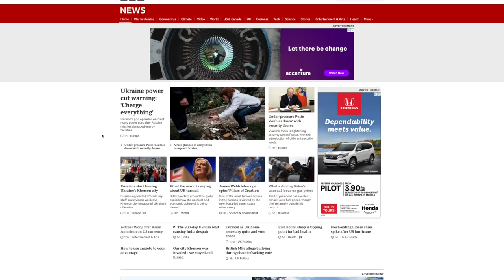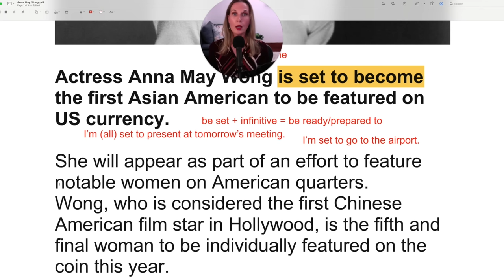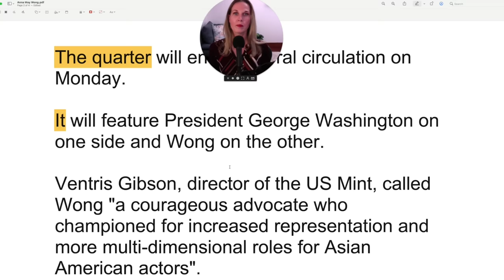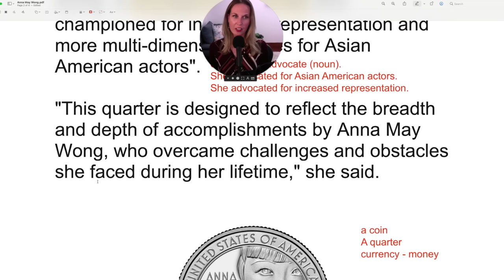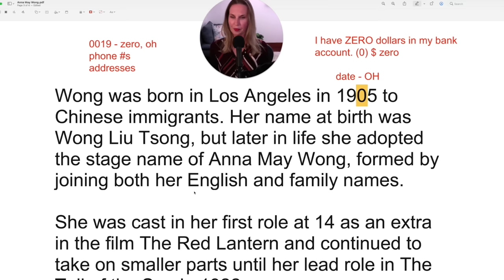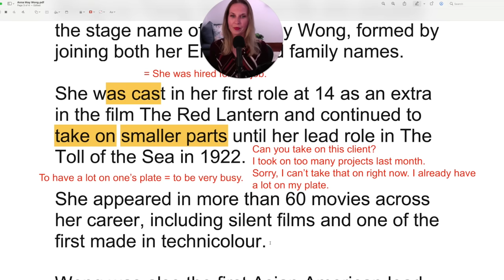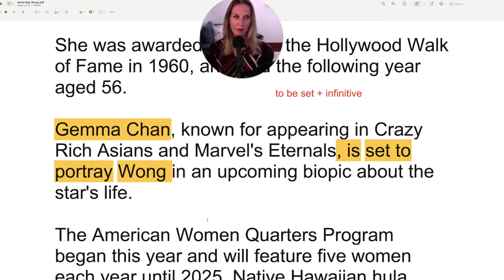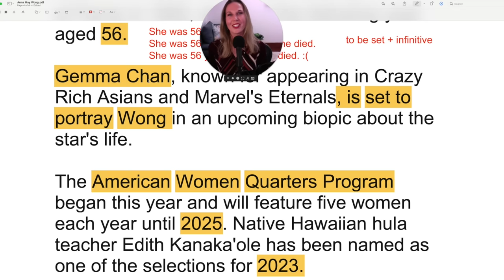Read An Article From The BBC With Me | Advanced English Lesson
Today you'll learn English with the news by reading a news article from the BBC. You'll learn advanced English vocabulary naturally by reading this article in English. You'll improve your reading comprehension by hearing me reading the article and by learning advanced grammar and correct pronunciation.

By the end of the article you'll have new vocabulary to sound fluent and advanced. You'll also improve your grammar and understand advanced grammatical structures. And you'll improve your pronunciation by listening to me pronounce each and every word in the article.

TABLE OF CONTENTS:

00:00 - Welcome
00:38 - News Article

How To Speak English Fluently and Confidently In 6 Easy Steps